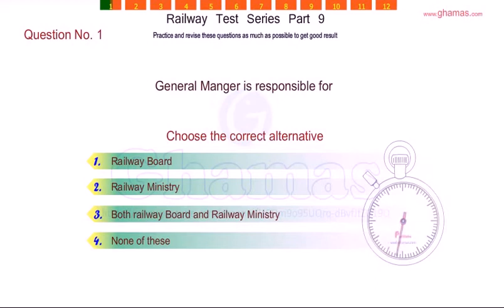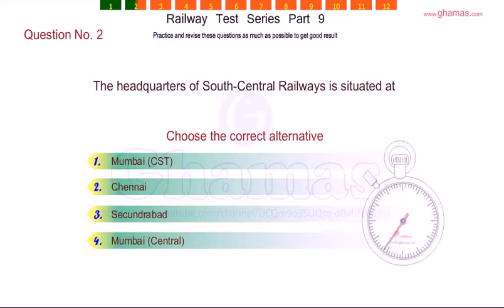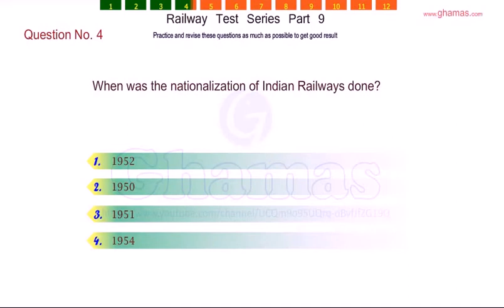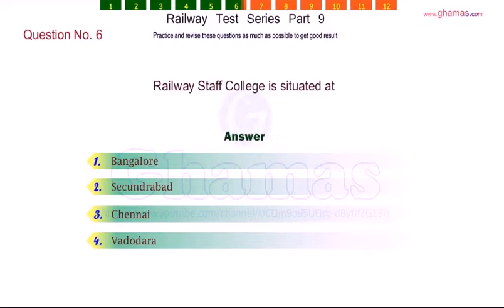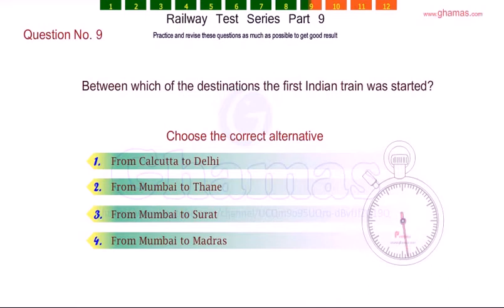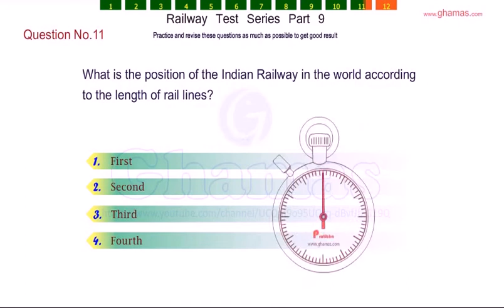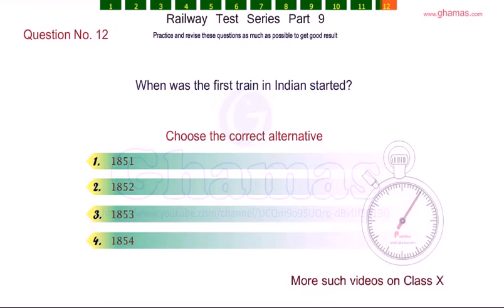Railway Recruitment Board|RRB | Indian Railway Group-D| CURRENT AFFAIRS| General Knowledge |2018 -19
Important Books for Competitive Exams in  Railway, SSC, Banks, Police, Lic etc.

RRB Group D Guide Hindi 2018 (Hindi) (ARIHANT EXPERT)

STUDY PACKAGE RAIWAY RECURITMENT BOARDS GROUP-D WITH GK BOOK (ARIHANT EXPERT)

Railway exam books upkar Publication

Railway Assistant Loco Pilot Exam Upkar Prakashan Code-453

Speedy Railway Samanya Adhyayan 920 Sets Paperback – 2017

Railway Samanaya Vigyan 625 Sets (2018 Edition)

Upkar Technical Trades Railway Assistant Loco Pilot and Technician Grade III Examinations

Lucent's General Knowledge For Exam Preparation (Latest Edition)_2018

Quantitative Aptitude for Competitive Examinations Paperback